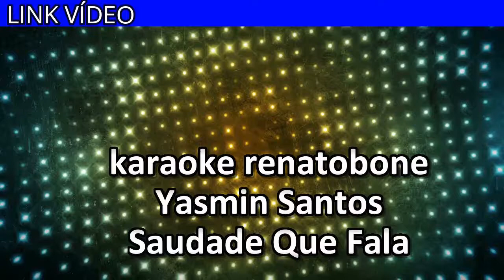SAUDADE QUE FALA karaoke amostra YASMIN SANTOS